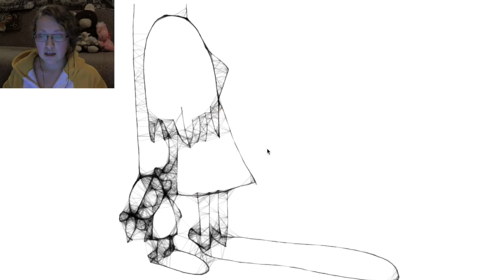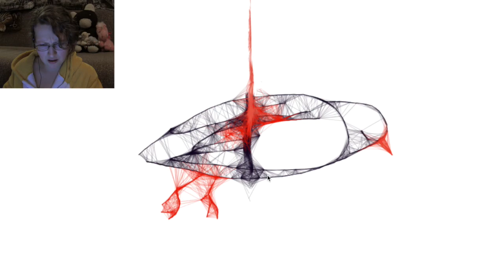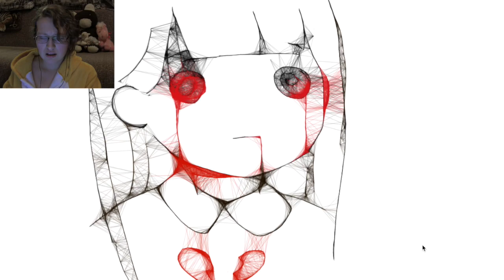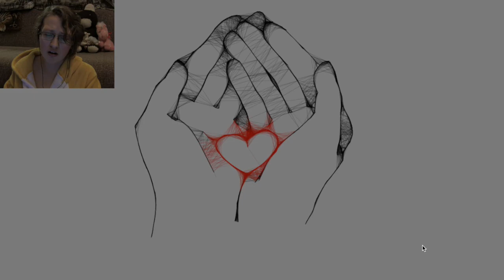SAVE HER FRIEND || Mary's Nightmare Let's Play || Free indie horror game Mary's Nightmare Gameplay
Hey, guys, today we're gonna play in pretty nice spooky game about little ghostly girl, that appeared right in front of us one late night and ask for a small favor, to cure her little bird ^_^